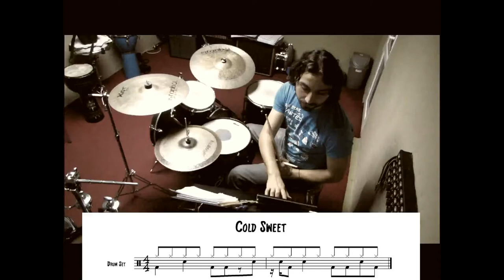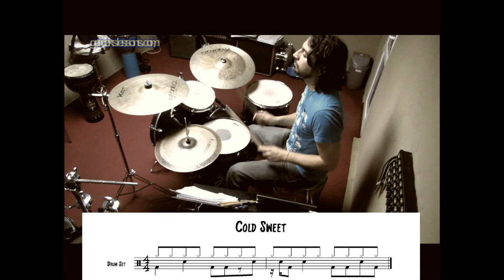cold sweat drum notation - (James Brown)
for more free drum lessons; gercekslessons.com